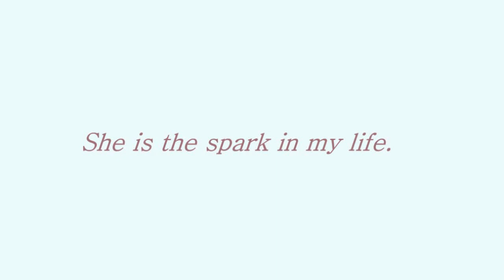BIG W&B รักเธอชั่วนิรันดร์ Together forever MV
ศิลปินชาวหาดใหญ่ วง Big W&B ที่จะมีอัลบั้มเร็วๆนี้ ยังไงๆ ก็ชม MV สวยๆไปพลางๆก่อนครับ